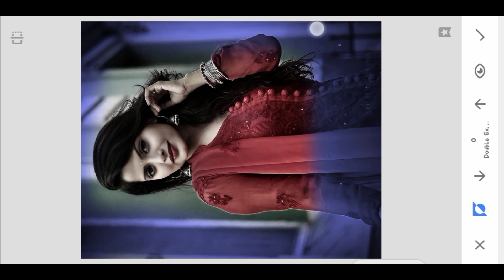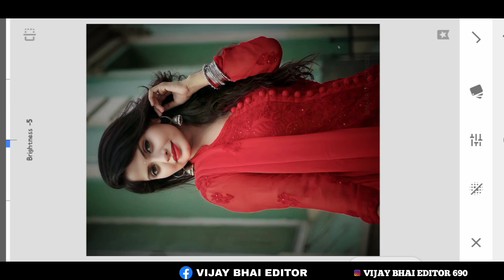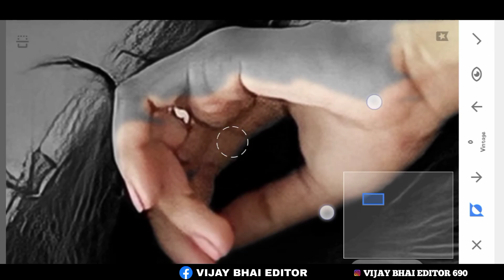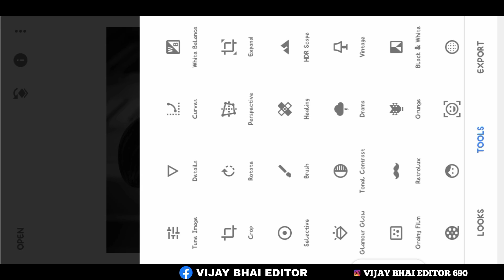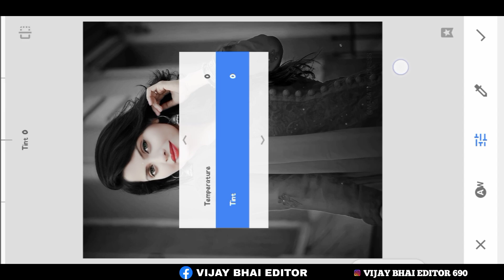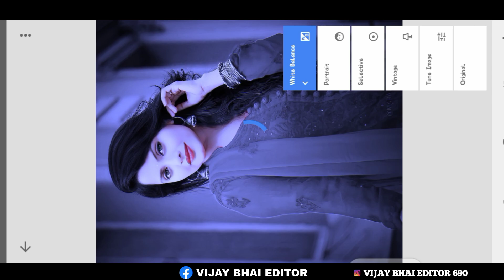Snapseed 2 Tricks Blue Tone Photo Editing HD Photo Snapseed Se Photo Editing kaise kare Snapseed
tiger32023movie
tiger 3 review
ManojDev
Manoj Dev
rdx editor
rdxeditor

Telegram channel Photographer and Photo Editing my YouTube channel Vijay Bhai editor 🇮🇳

VIJAY BHAI PHOTO GHOTGRAPHY  2023 ❤️😍❤️😍
. फोटोग्राफी एक ऐसी कला है, थोड़ा-बहुत जिसका हुनर हर किसी में होता है। अगर ऐसे ही हसीं चेहरों की मुझे फोटो लेनी होगी, तो जरूर मेरी इच्छा फोटोग्राफर बनने की होगी। फोटोग्राफर बनना थोड़ा कठिन जरूर है, लेकिन अभ्यास करते रहोगे तो एक न एक दिन जरूर बन जाओगे।

Photo editing Snapseed2023
Photo editing Snapseed face smooth
Photo editing best photo
Photo editing Snapseed background colour change
New CB Photo Editing best Trick | CB Photo Editing Background Full HD| Only 2023 New Trick CB Photo

Stylish
Separation